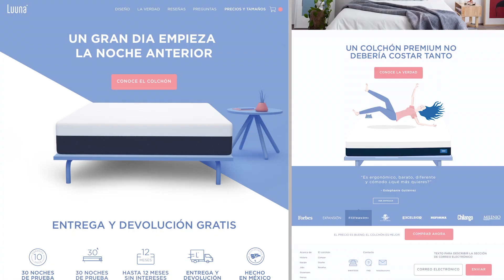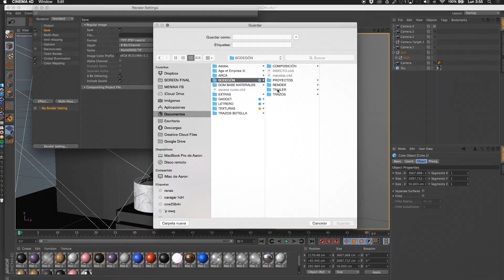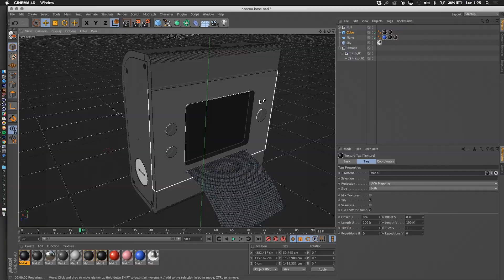Prototipado y visualizaciones de producto en Cinema4D - Curso Online de Aarón Martínez - Domestika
Aprende a idear, modelar y presentar objetos 3D a partir de elementos vectoriales

El diseñador e ilustrador Aarón Martínez te enseñará técnicas avanzadas de modelado, texturizado, iluminación y render en Cinema 4D tomando como punto de partida elementos vectoriales de Illustrator que podrás aplicar a gran variedad de proyectos: bodegones, visualizaciones de productos, letreros animados, etc.

Aarón también imparte en Domestika el curso "Diseño de personajes en Cinema 4D: del boceto a la impresión 3D", donde enseña los conceptos básicos del diseño de personajes en 3D.